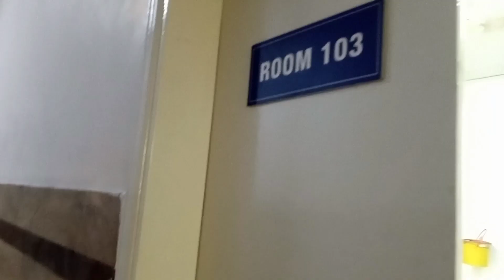Hashir ki hui tabiat kharab Hospital jana para | Life with Nayab